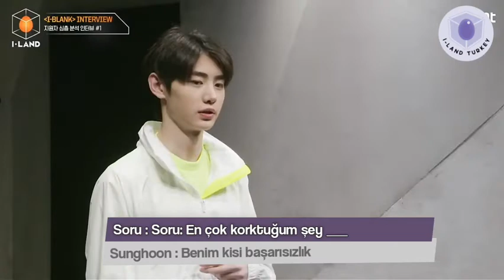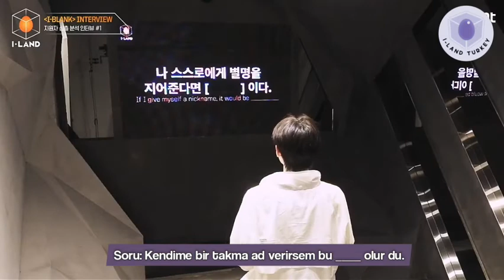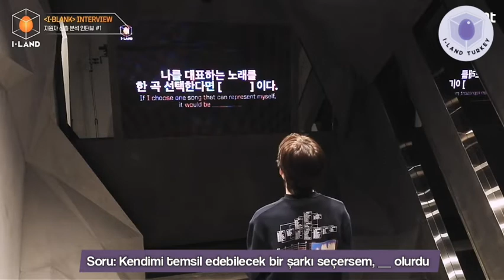I-BLANK RÖPORTAJI #1 | DANIEL/SUNGHOON/EJ/JUNGWON/GEONU/YOUNGBIN [Türkçe Altyazılı]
Merhaba millet sizler icin I-Blank röportajını çevirdik bir hata varsa af ola hepinize iyi seyirler 💓🙆

Daha fazlası için :

Twitter & Instagram : @ilandturkey